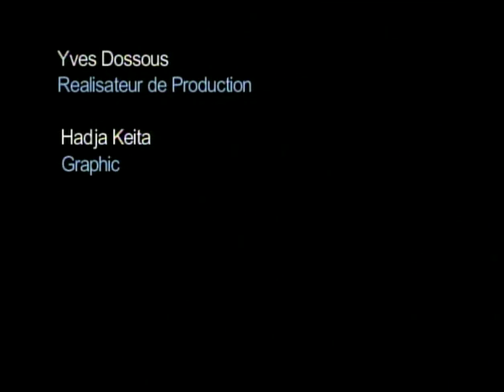Yeredon 2.19.16F - Fanta Kouyate - Balla Sissoko et Luc Sangare de L'AMANY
Fanta Kouyate, L'animatrice du programme YEREDON, recoit le President de L'AMANY, Balla Sissoko et le Secretaire General, Luc Sangare sur la feuiile de route de L'AMANY @ African Caribbean Radio TV studios a New York City... et en direct sur le App TuneIn.com/acrtv
Realisateur: Yves Dossous
Producer: Mory Kouyate